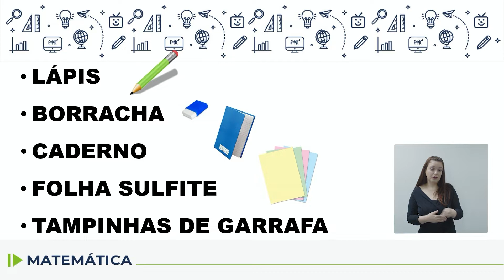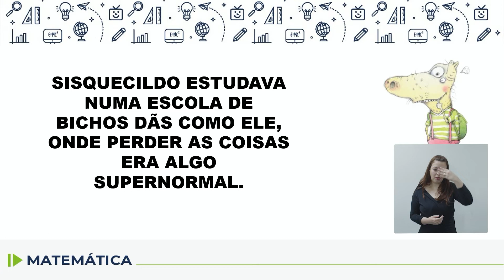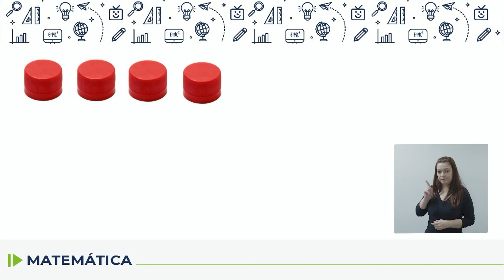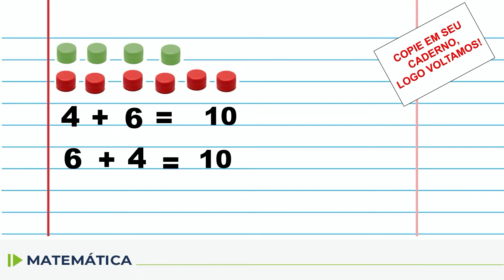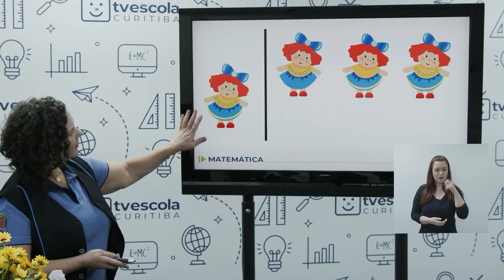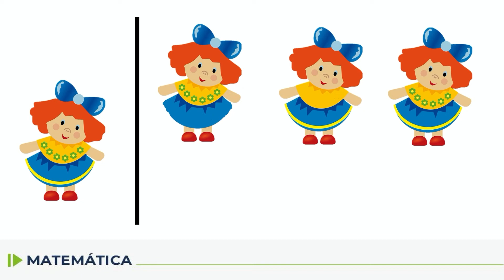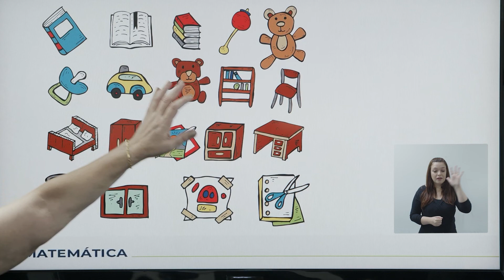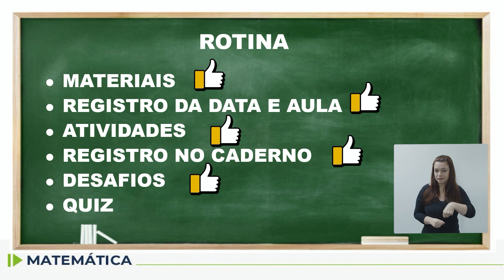Adequação - Matemática - 4.º ano - aula 32 - 06/11